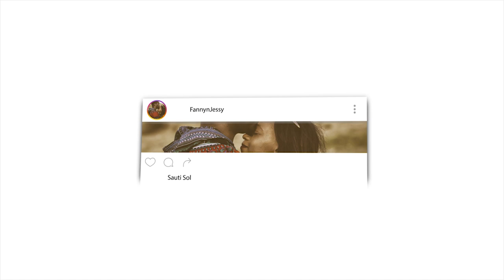NON MUSLIM REACTS TO Why Muslims Pray 5 Times A Day - Muhammad Hoblos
📖 REACTION DEFINITION:

. re·ac·tion
rēˈakSH(ə)n/
noun

Fanny&jessy
Haspolat-lefkosa,via mersin 10,Turkey (cyprus international university)
mersin, turkey,99010